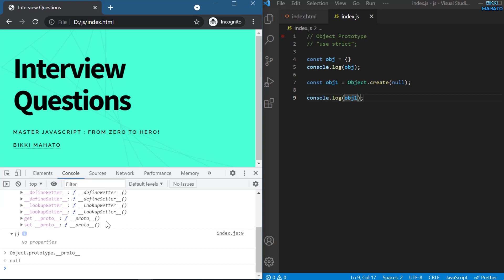How to create an Object without Prototype ? | JavaScript Interview Questions | Zero to Hero! 🏆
In this video we would be seeing details about the How to create an Object without Prototype. We would be covering the correct explanation for the given output as well.

Checkout my Udemy course : JavaScript Interview Questions : Master JavaScript [Hindi]

Master JavaScript : FROM ZERO TO HERO!
Learn JavaScript, by answering the most frequently asked JavaScript interview questions and crack your JavaScript interview!

🛡️Equipment:
🎥Canon EOS 200D
🎥Canon ZOOM LENS EF24-105mm
🎥Canon 85mm
🎥Canon 50mm
🎙️Maono AU-XLR10 XLR Collar Mic
🎙️Rode Stereo VideoMic X
💡StudioPro Lighting Kit
📱OnePlus 9 Pro
🖥️Dell 24-inch Desktop
💻Asus Laptop
💻ThinkPad Laptop: https
🎙️Audio: Blue Yeti
🎧Headset: Sennheiser
🎙️Wired Collar Mic
🎬Tripod Stand